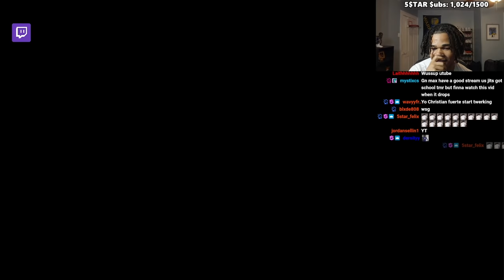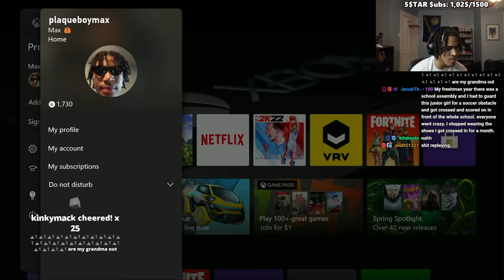My Viewers Have The WORST Confessions Ever…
In this video, plaqueboymax reacts to his viewers confessions while slaying mobs in minecraft!